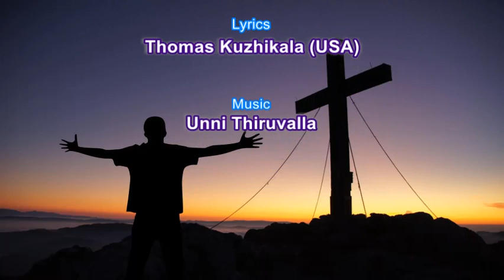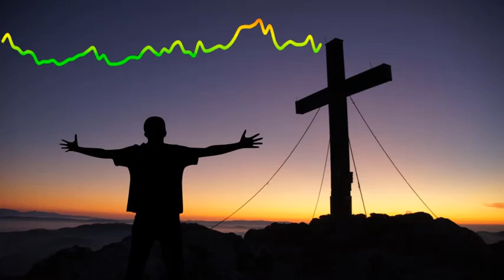Malayalam Christian Devotional Song | Yeshuvin Sneham ♩ ♪ ♫ ♬ | Unni Thiruvalla